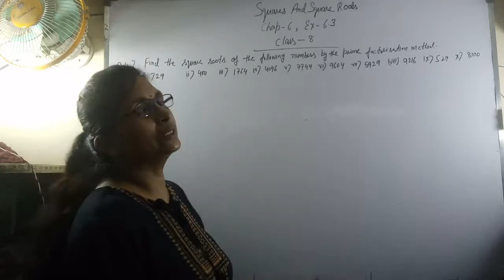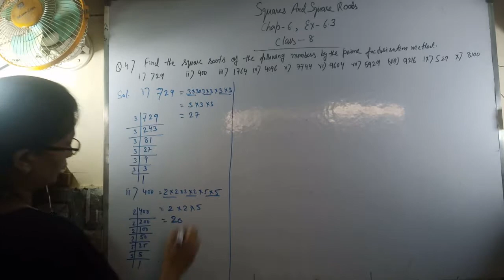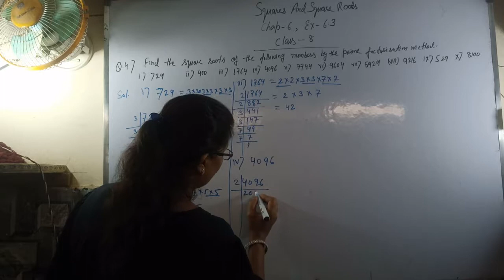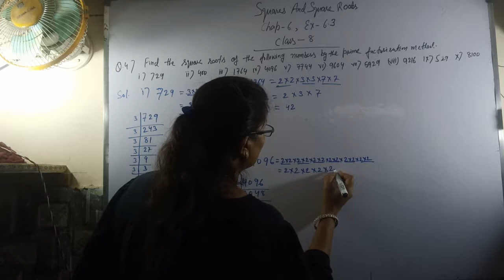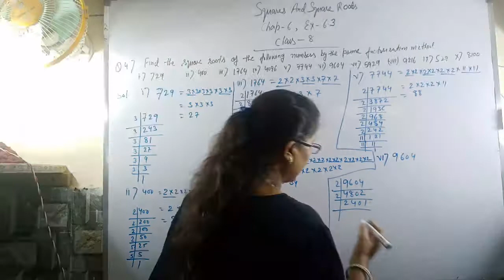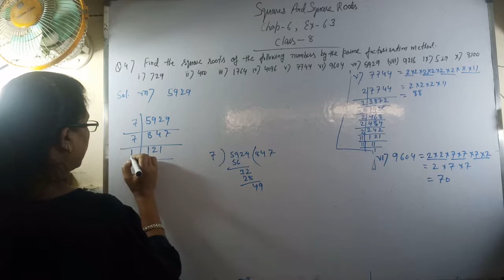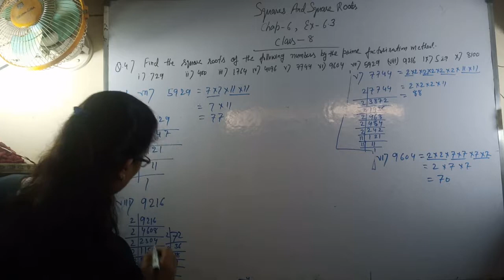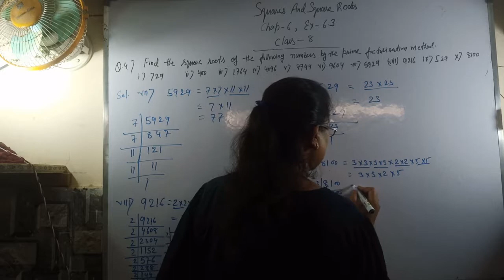Class 8 || Chapter- 6 || Square and Square Root || (Ex-6.3 Q no.-4) | NCERT | Math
This video is about Chapter 6 Square and Square Root (Ex-6.3 Q no.-4) NCERT Class 8.
All the basics are explained in a very easy manner with some solved examples.